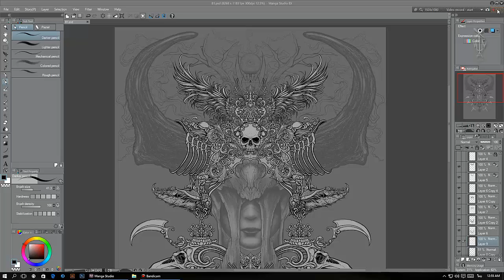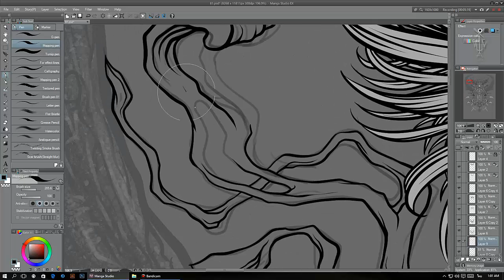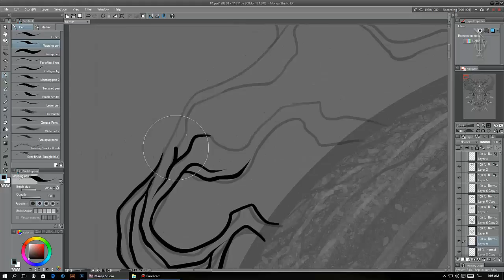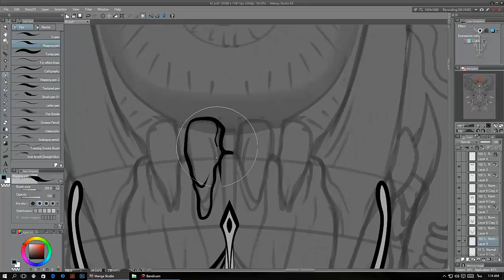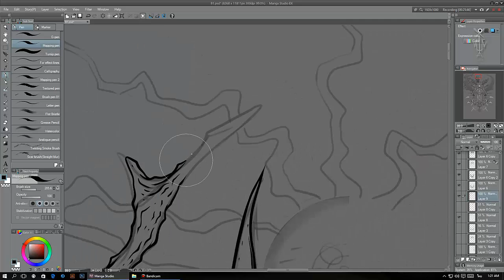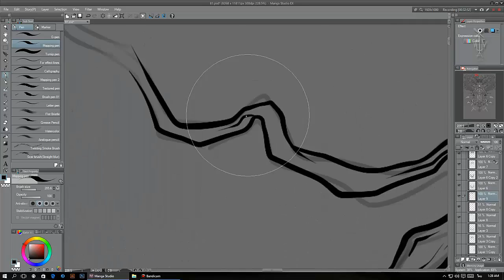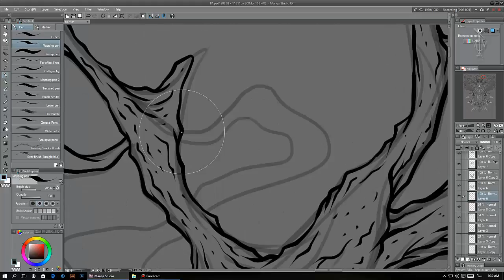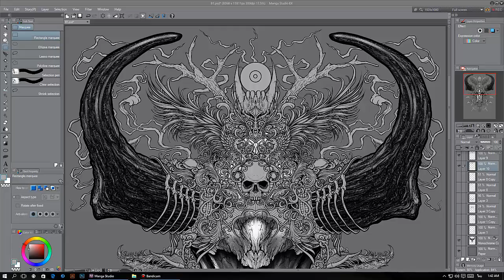Winya no.81/4 WIP. Digital Linework in Manga Studio(Clipstudio paint)